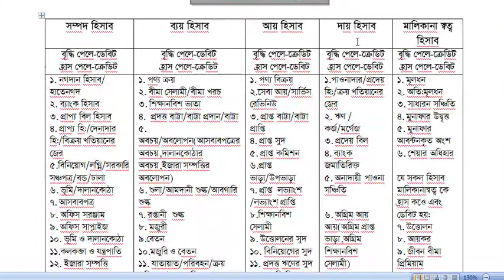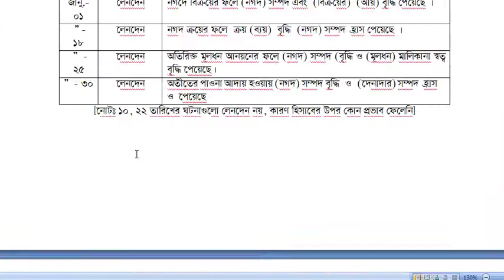দু'তরফা দাখিলা পদ্ধতি সৃজনশীলঃ৬ (খ) নবম/দশম/এস এস সি